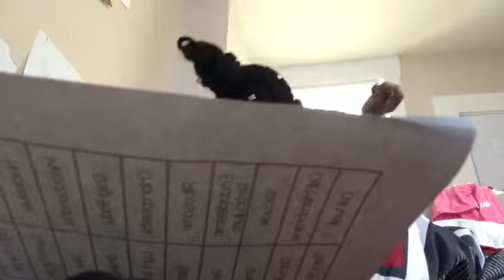Sick Vlog Vlogmas day 5